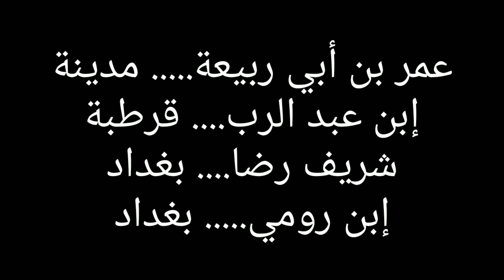Psc Arabic easy tricks within one minutes 16 points